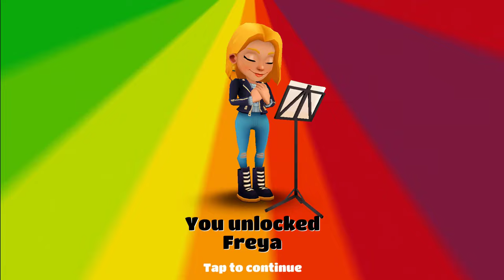🚲 Subway Surfers Copenhagen 2017 (5th Anniversary) (Remastered) 🎂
00:00 - Intro, Unlocking Freya and Birthday board
01:50 - Freya and Birthday board
07:09 - Kim and Orni board
12:50 - Freya (Viking Outfit) and Hammer board
17:53 - Outro

★ Celebrate the 5th birthday of Subway Surfers in cool Copenhagen
★ Invite Surfers from previous World Tour destinations to join the party
★ Don’t miss your free birthday gift - thank you for playing!
★ Tune in with Freya the talented singer and unlock the Viking Outfit
★ Unlock the Hammer board and thunder through the Subway with lightning power

🎵 MUSIC: Astro's Playroom OST - PlayStation Labo & Gatcha

New video on MONDAY & THURSDAY - Live Stream Every Weekend

~ Live while we're young! 🔥♥